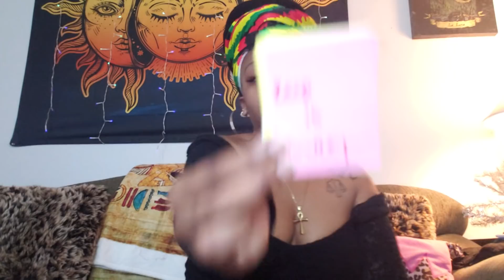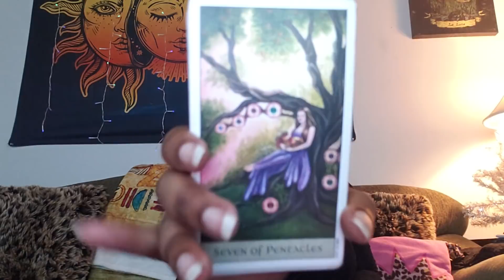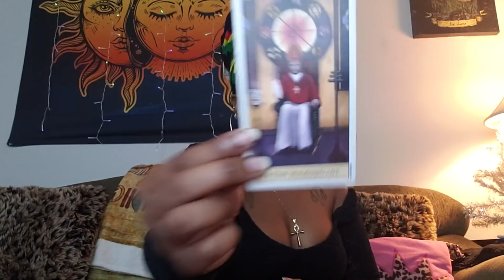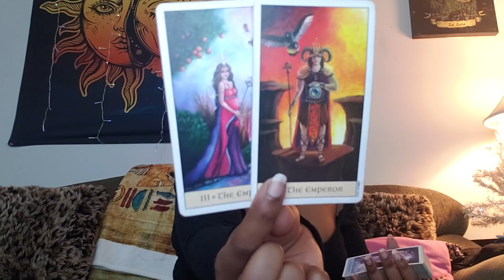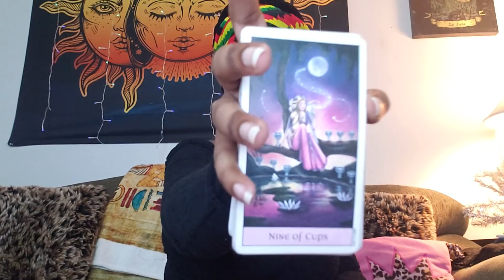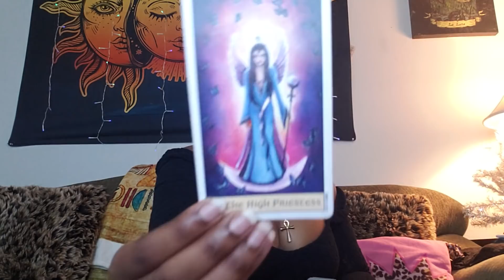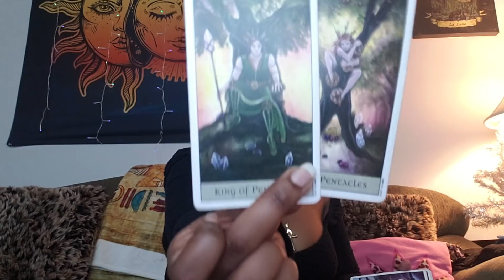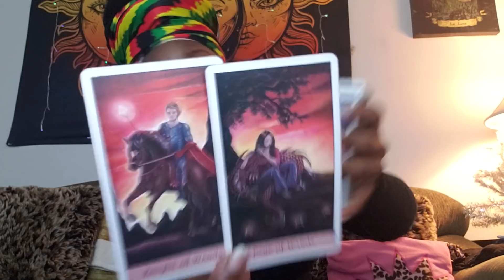Virgo♍: Don't believe the hype, it's a front 🙅‍♀️|DEC.23RD-JAN.6TH READING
☆Sun, Moon, Rising, Mercury, Venus, Mars, Jupiter, Saturn and North Node/South Node
placements 💫

☆DM @moniquathemyystic on Instagram to book a Personal Tarot Reading 🔮

☆Follow @arisbodyserum to place an order for organic shea butter skin serums!!

•Follow @shamanistictendencies on Instagram to purchase spiritually charged candles!

☆Follow @joharisshoppe on Instagram for spiritual/metaphysical products and tools!

•Thank y'all so much for the bookings and support😘!